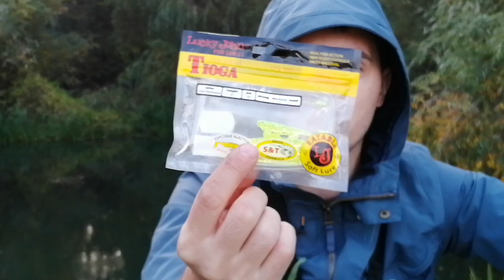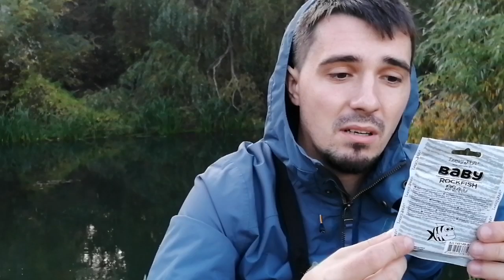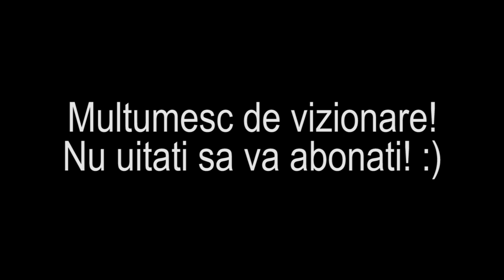NALUCI PENTRU PESCUIT LA BIBAN (ce folosesc la iarna)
Lista naluci:
--- Lucky John Tioga (culori Chartreuse si Nagoya)
Pentru aceste naluci se pot folosi jig-uri nr 1, 2, 3 in functie de dimensiunea nalucii.
Gramajele jigurilor difera in functie de adancimea apei si curentul pe care il are apa pe care pescuiti. Eu folosesc jig-uri intre 2 grame si 5 grame, cel mai frecvent 3.5grame.